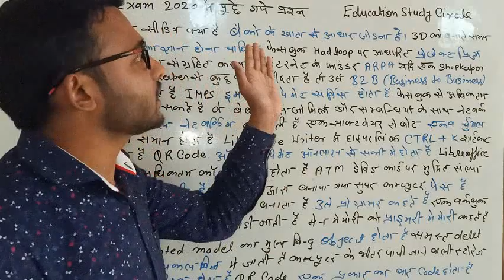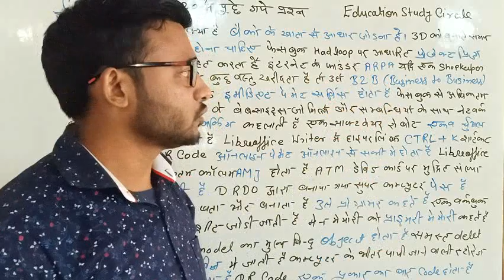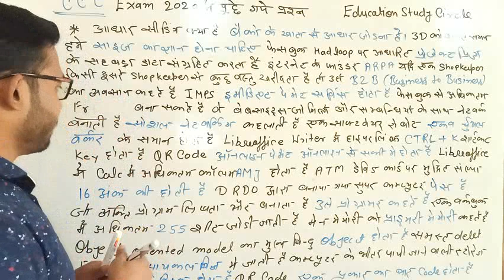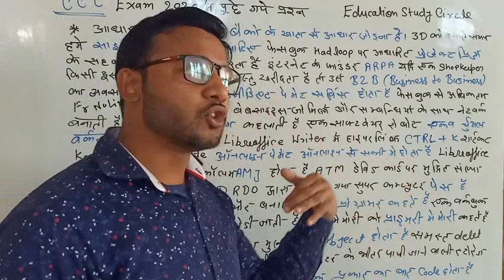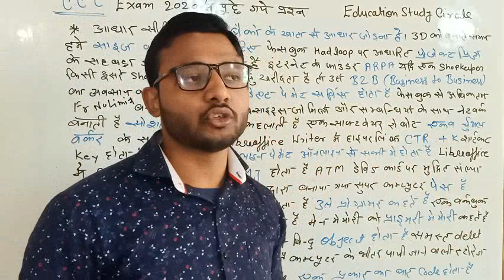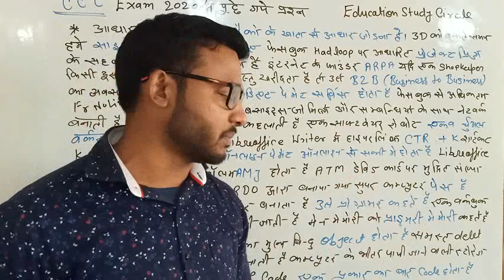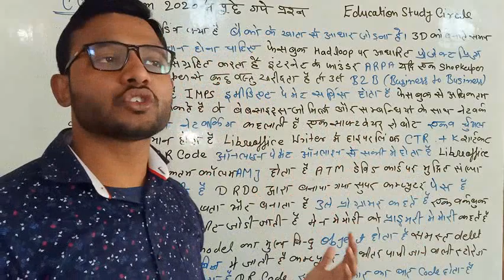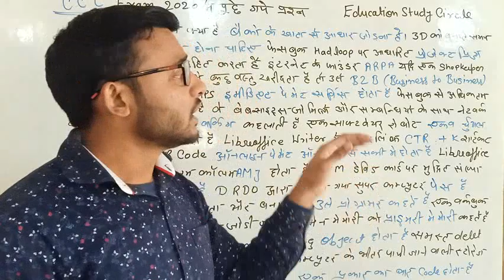ccc exam 2 february 2020 CCC EXAM 2 FEBRUARY 2020 में पूछे गये प्रश्न CCC Question Answers 2020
education study cicrcle ccc exam 2020,Very Most Important Question for CCC Exam 2020,
 CCC Question Answers 2020, CCC Model Question Papers 2020,financial function January 2020,
 CCC Exam Paper: 50 Question with Answer.
CCC Test in Hindi and English Both language, On-line CCC Practice Test ,CCC Mock Test for NIELIT Exam 2020,CCC Model Question Papers 2020 , NIELIT ccc Exam 2020
CCC Digital Financial Service Objective Question with Answer
CCC Exam Latest Questions 2020| CCC Exam Questions 2020 | CCC New 2020
 Ccc Exam Libreoffice calc 2020 CCC Exam Paper in Hindi january february 2020
Latest CCC Previous Year Solved Question Papers, Sample / Model ... DOEACC / NIELIT CCC Certificate Online Examination September 2020 Date ... Important: Sometimes, due to technical problems, the CCC Online Exam
Important Question has also been given here, which 1- CCC (NIELIT) Online Test, CCC Exam Test,True and False  CCC Mock Test 2020
All CCC NIELIT Question like Online Mock Test so Take The NIELIT ... CCC Exam Important Questions September 2020 in Hindi ... NIELIT CCC Online Practice Set for September (True and False Based on New Syllabus
CCC Practice Test Part-1 CCC Exam September 2019 ... Ans : a) Q. 12. Internet Explorer is a web browser ? a) True b) False ... Test Part-1 CCC Exam August 2020 | Very Most Important Question for CCC Exam 2020
Most Important Questions (Part-2)
CCC Online Test CCC Online Practice Test for CCC Exam Syllabus Questions CCC Exam August 2020
CCC Practice Test 12 | CCC Exam September 2019 | CCC New Syllabus |
True / False Important Questions for CCC Exam 2019 in Hindi ... Published on Jan  2020,
CCC Sep Exam 2020 | Cyber Security से महत्वपूर्ण प्रश्न | ... 100 (True / False) Most Important Questions for CCC Exam
Most Important Question For CCC Exam | CCC Exam Preparation in Hindi | CCC EXAM AUGUST 2020
CCC Exam Preparation 2020 | 20 Most Important question in ccc exam CCC Exam 2020